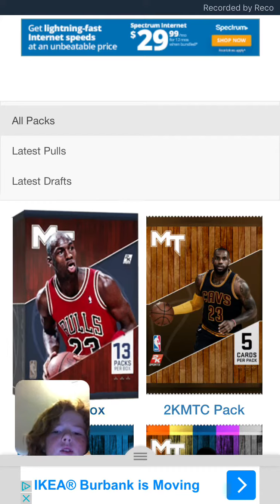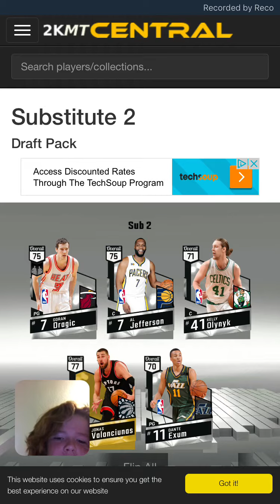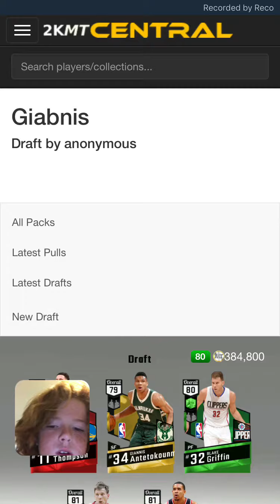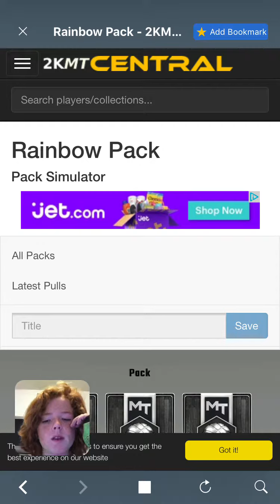2k face cam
I did a 2KMTCentral vid with face cam